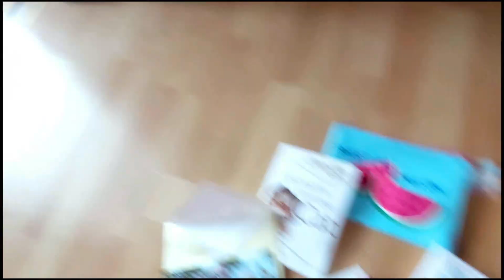My Bday 2021 - gifts from @Patty and Willie - Will Roxy like them?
☀️☀️☀️☀️☀️ NOT FOR KIDS UNDER 13! ☀️ Always in high-quality 1080p HD ☀️☀️☀️☀️☀️

The music in this video: 🎵🎵🎵🎵🎵 The dialogue is written, and the voices of the participants are represented by music!  (from YT free library):
Roxy's voice : 🎵 Garage - Topher Mohr and Alex Elena
Hooman's voice: 🎵 Right Here Beside You - Spence
Willie's voice: 🎵 River Blues - TrackTribe

😻 Roxy's history: Tough luck can turn around: Roxy is a real-life kitty Cinderella! (from shelter cat to queen of the house) She ended up in a shelter at age of 4 years, they said due to the previous owner's kid was allergic.
I rescued her in Oct.2016 at age of 4,5. She has clearly been traumatized by suddenly losing the only home she ever knew, but she is happy now and slowly learning to trust again.
However, due to all what she went through, she has tough manners, she growls more than she meows. Hence her voice in our vids is represented by Hard rock🎵

❤️ If you want to see the love story of Roxy and her boyfriend Chris,
💥 We also have our series L.E.G. ("League of Extraordinary Gentlepets") All episodes of this series can be seen

🔔🔔🔔🔔🔔 (it's free of charge 😉)

We have different playlists, the one containing all our videos is "Roxy's World" playlist

👍👍👍👍👍 Shoutouts on our COMMUNITY PAGE 👍👍👍👍👍